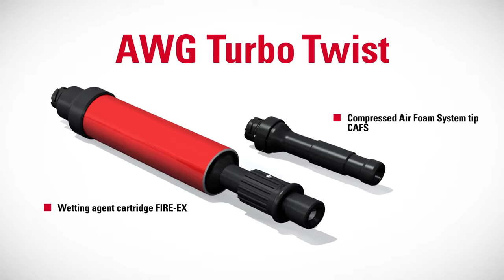Prądownica Turbo TWIST AWG z wymiennymi końcówkami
Prądownica wielofunkcyjna z wymiennymi głowicami do różnych zastosowań. Łatwe w montażu głowice pozwalają używać Turbo-Twista jako prądownicy uniwerslanej , turbo, pianowej a nawet wytwornicy piany. Wszystkie głowice tego systemu są oznaczone literami TT w nazwie.

System wymiennych głowic